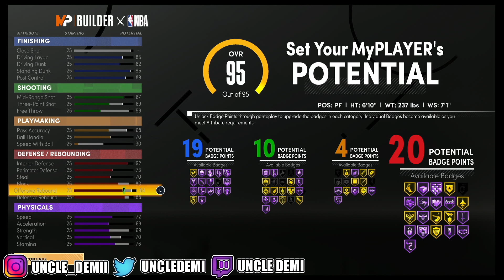I made Kevin Garnett EXACT build on NBA 2K21!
THIS VIDEO GIVES A STEP BY STEP TUTORIAL ON HOW TO MAKE KEVIN GARNETT ON NBA 2K21 USING THE MY PLAYER BUILDER. THE PURPOSE OF THIS KEVIN GARNETT BUILD, IS TO NOT ONLY MAKE A KEVIN GARNETT BUILD BUT ALSO MAKE THE KEVIN GARNETT BUILD PLAYABLE AND COMPETITIVE IN PARK, REC, 3v3 PROAM OR 5v5 PROAM.

I STREAM EVERYDAY ON TWITCH! TUNE IN!